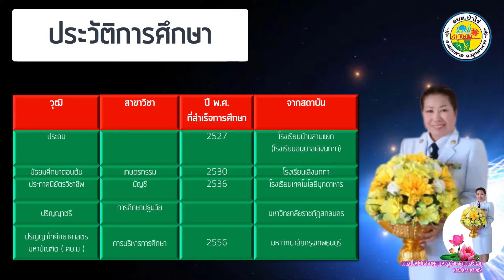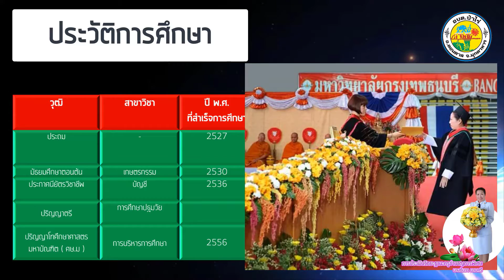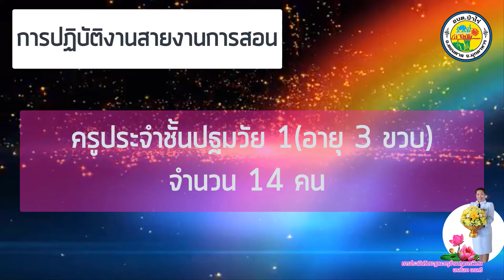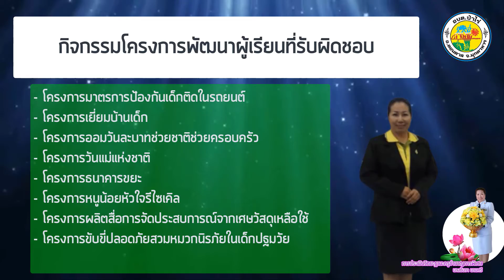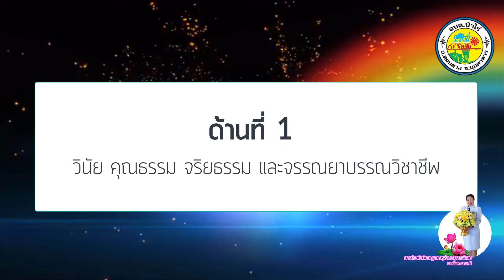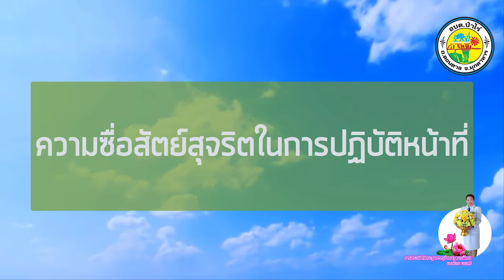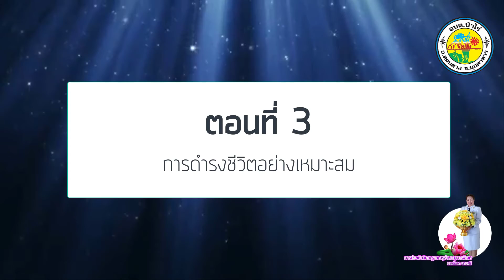VTR ประเมินครูชำนาญการพิเศษ ศพด.บ้านนาทาม ครูธันวา นามศรี